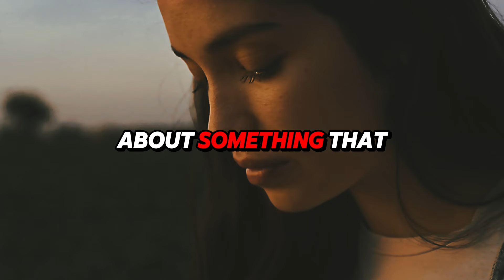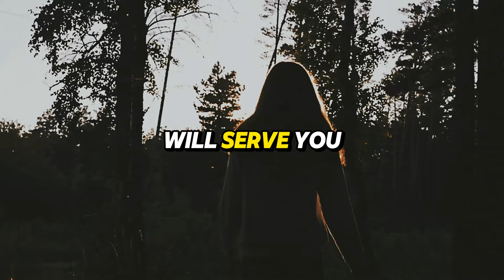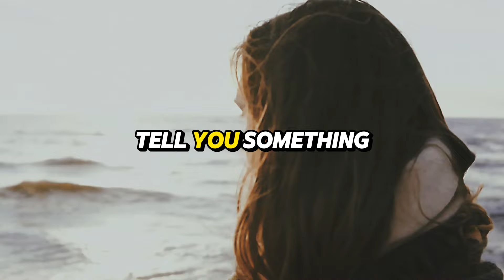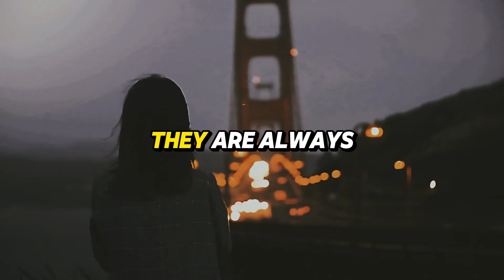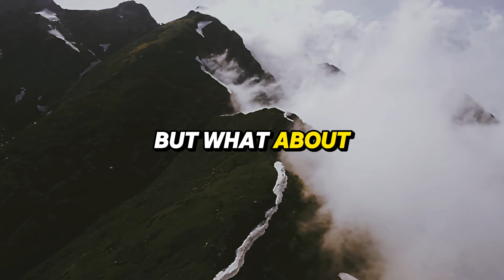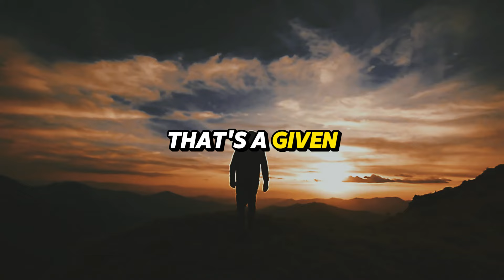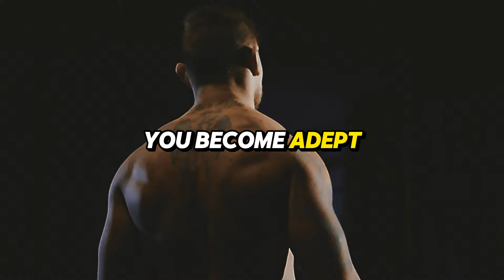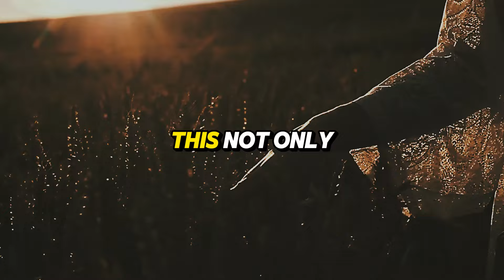Act As If You Are the Best - Jim Rohn's Powerful Motivation for Success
In this video, we dive into Jim Rohn's transformative philosophy of acting as if you are the best. Discover how adopting an extraordinary mindset can revolutionize your career, relationships, and personal growth. Learn why "acting as if" isn't arrogance but a powerful tool for unlocking your true potential and achieving greatness.